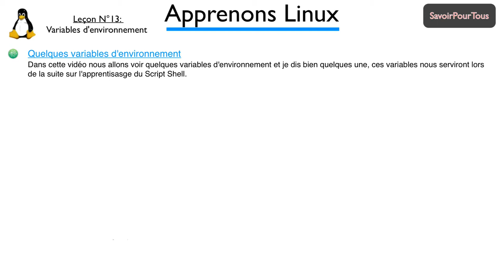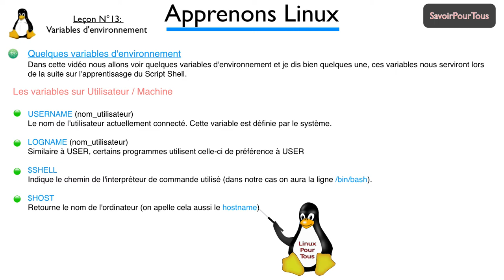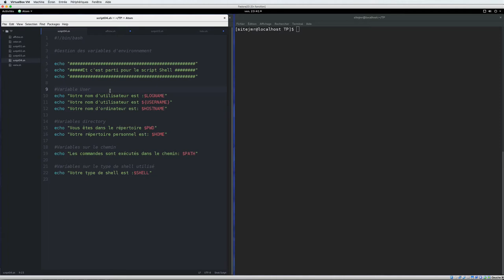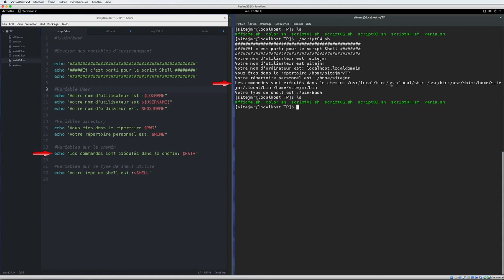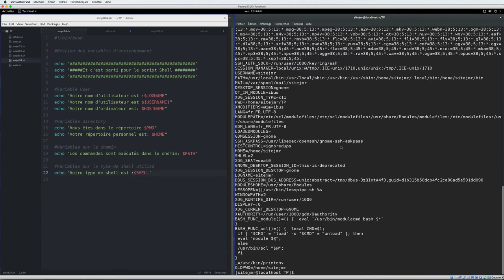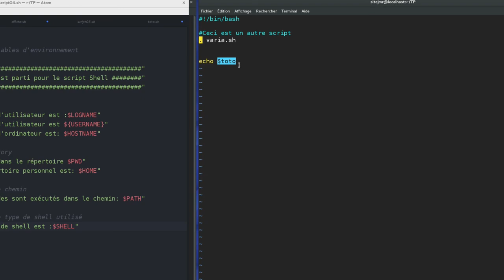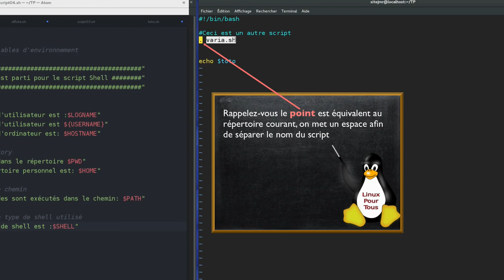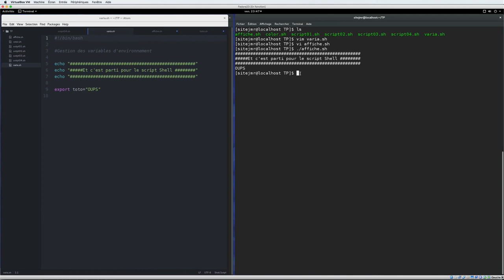Linux Script Shell - 13 - Variables environnment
Cette vidéo décrit quelques variables d'environnement plus la commande export - HashTag Linux -